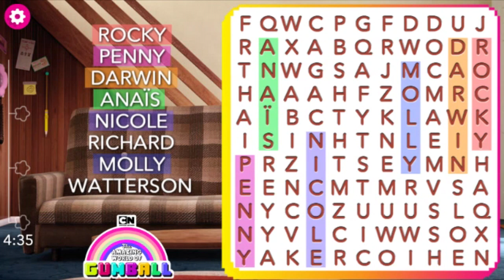Gumball: Word Search: (CN Games) | How to Play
The Amazing World of Gumball:  online game.